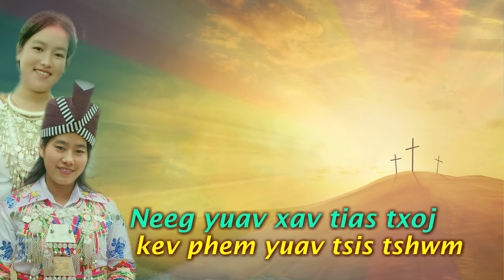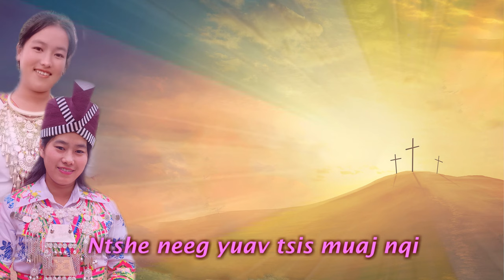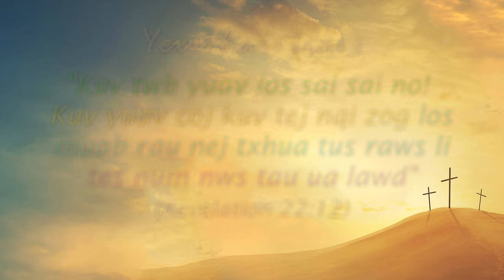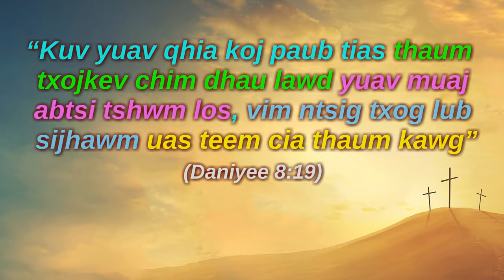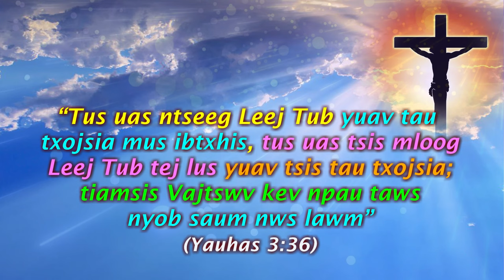2023 Ntxawm & Ci Xyooj || Leej Txiv Tso Kev Chim Los (Nkauj Ntseeg Vajtswv)